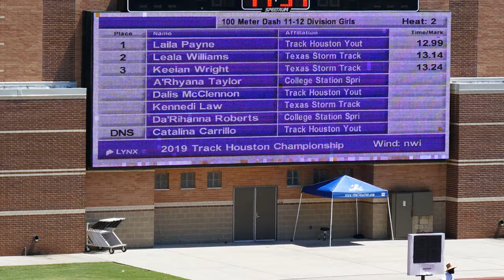2019 TRACK HOUSTON CHAMPIONSHIP MEET - 11-12 Girls 100 Meter H2